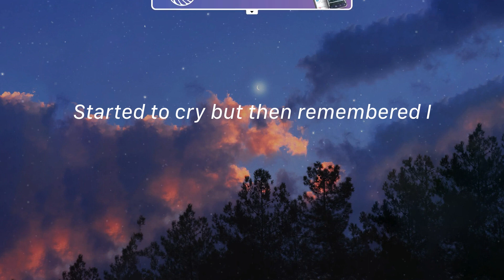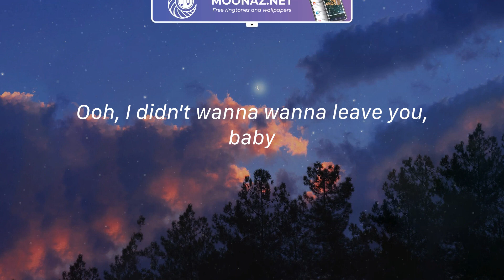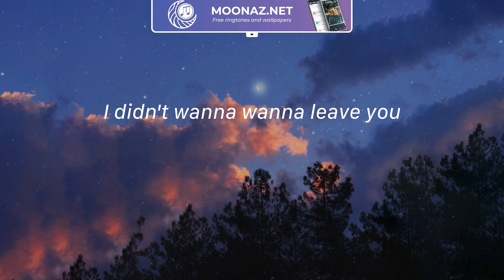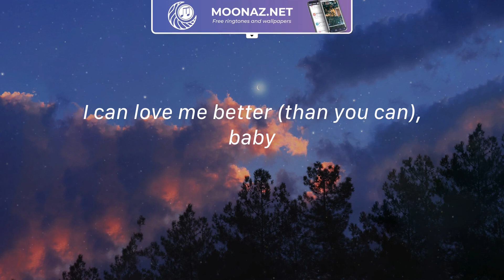Flowers - Miley Cyrus / Lyrics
Lyrics Flowers:
Oh, I
I